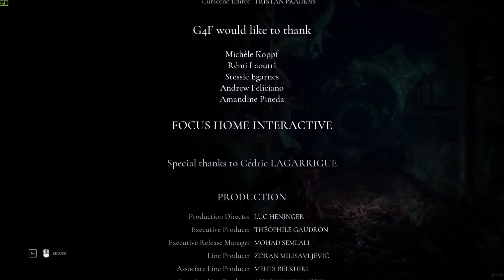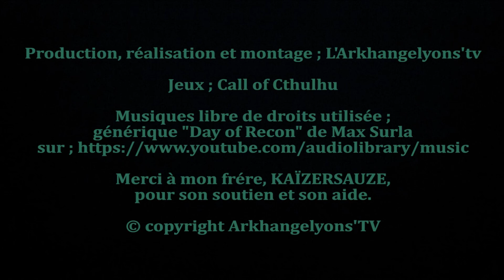22 chapitre 6 ; Manoit Hawkins, retour dans la grande bibliothèque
…, let's play découverte sur le jeu the call of chtulhu, ...

Production, réalisation et montage ; L'Arkhangelyons'tv
Jeux ; Call of Cthulhu

© copyright Arkhangelyons'TV